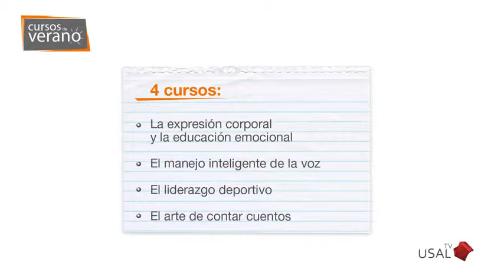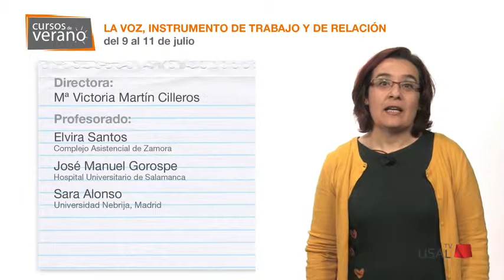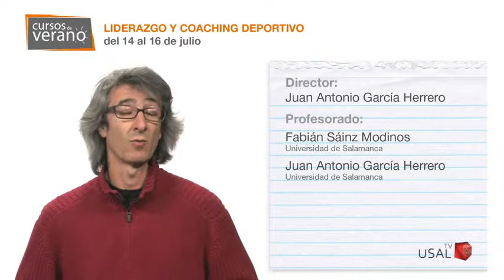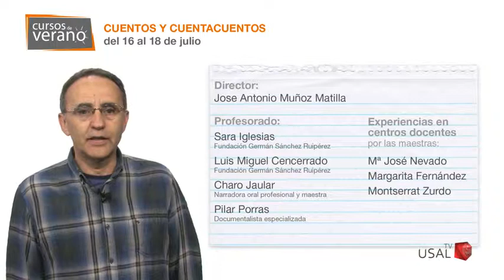CURSOS DE VERANO. Escuela de Magisterio de Zamora